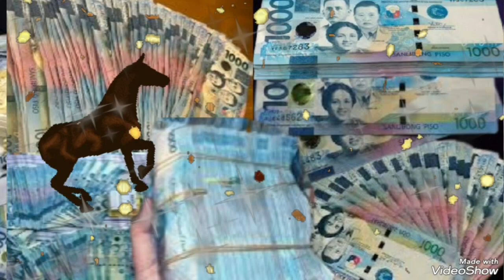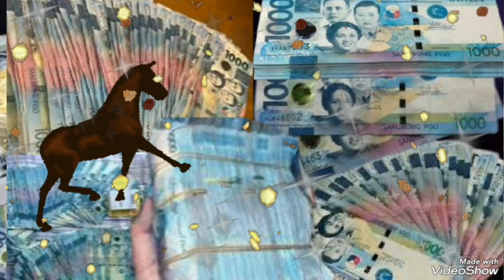Pampaswerteng Musika Para Ikaw Ay Magkapera Tiyak Uulanin Ka Ng Swerte